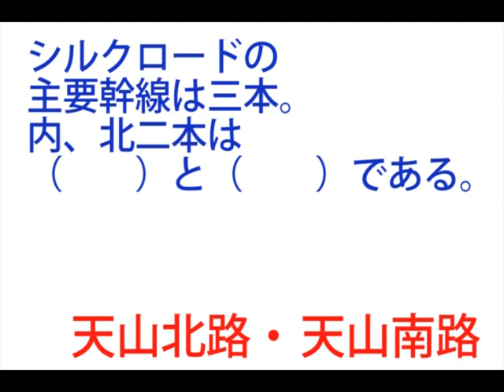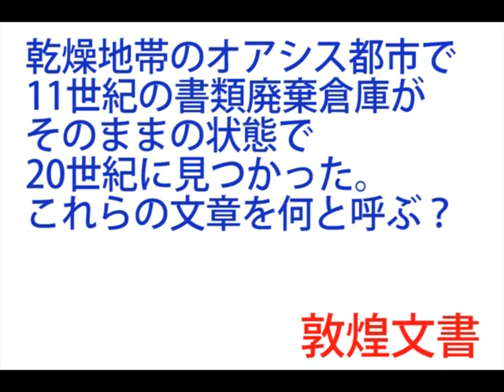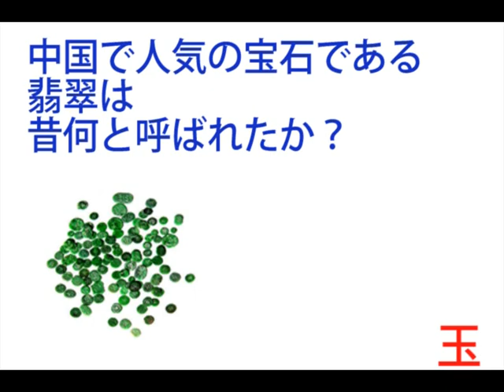【世界史一問一答】61-01 中央アジアの地図 / 内陸アジア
【世界史一問一答】

☆☆漫画：『ゆげ塾の中国とアラブがわかる世界史』（飛鳥新社）
（但し、6月に変更可能性あり）

ゆげ塾の世界史一問一答
出題者　　天坊　征彦
回答者　　南雲　　優
編集者　　山岡　美潮